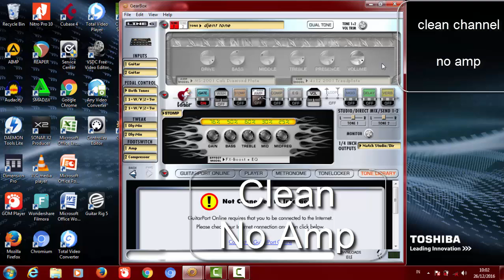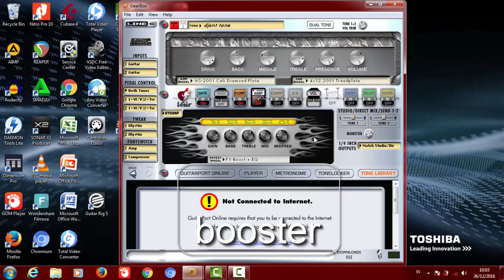How to settings "DJENT metal" tones with pod x3 live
Settings djent metal tones
Pod x3 live
Gearbox
Washburn pxl10wa
Lundgren pickups